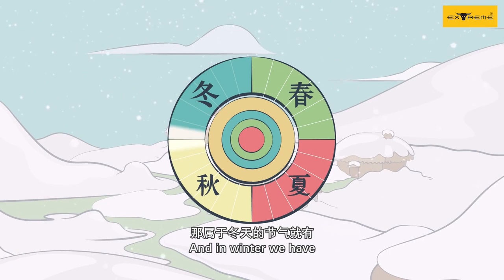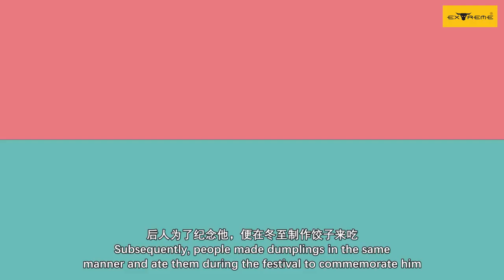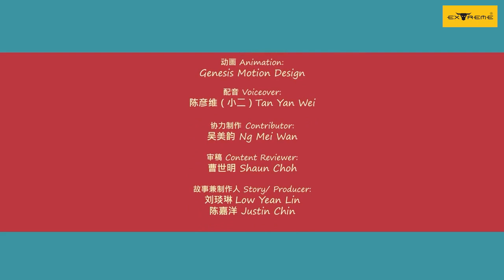Winter Solstice Festival- Extreme Leather Co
Wishing everyone A Happy Winter Solstice Festival.